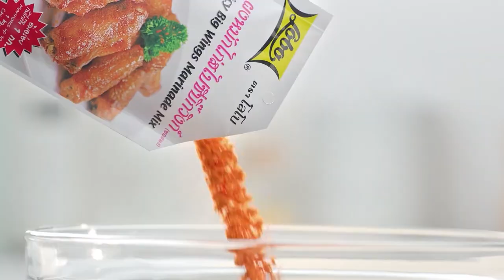กินได้ก็กิน (ทำกินเอง) เมนูปลาดอรี่ทอดซอสเนยมะนาว / กุ้งทอดซอสผัดผงกะหรี่ l EP.188 [2/3]